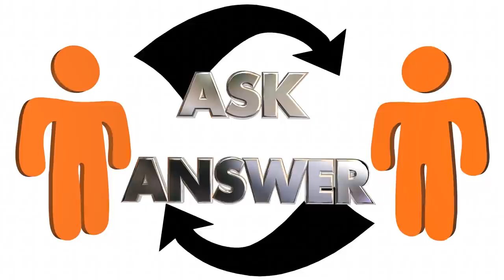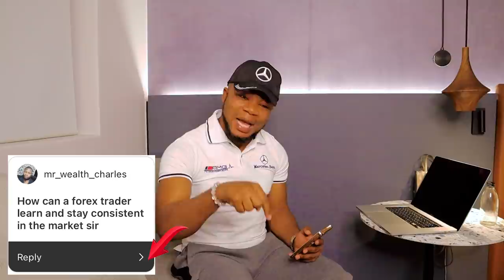LISTEN TO THIS! | FOREX Q&A SESSION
Today I am introducing the Q&A Session were I answer questions from subscribers on an Instagram Poll. Please let me know what you think about the Q&A Series.